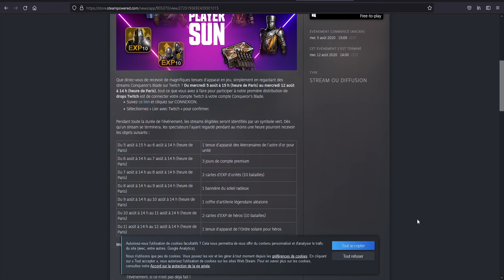Débuter sur conqueror’s blade en 2023 - Le héros - Guide CB FR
on se retrouve pour un tutoriel / guide sur le démarrage d'un nouveau personnage sur conqueror's blade dans de bonne condition.

Nouveau joueur ? Utilise ensuite le code KSFOOWR00052OXH8 pour obtenir des récompenses exclusives !

00:00 Intro
00:20 Choix de l'arme
01:12 Les caractéristiques
01:39 Techniques du héros
02:08 Obtention du stuff - le craft
02:34 Obtention du stuff - les dons
03:03 Obtention du stuff - hotel des ventes
03:17 Obtention du stuff - le drop
03:37 Les runes
03:37 Les commandes basiques
04:36 Obtenir une monture
05:06 L'interface
06:14 La prise d'information
07:17 La communication
08:10 Le mot de la fin
08:30 Ending (Code KSFOOWR00052OXH8)

Ft: Aussens@iter (tobias_weber), Gerd Kohlmeier

Denetax